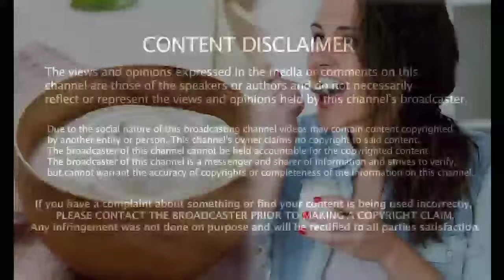தயிர் இப்படி சாப்பிட்டால் உயிருக்கு ஆபத்து| Thayir|Benefits of Curd in Tamil | Health Tips in Tamil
HEALTH BENEFITS OF CURD IN TAMIL TODAY UPDATE